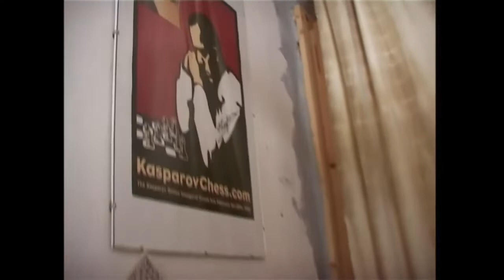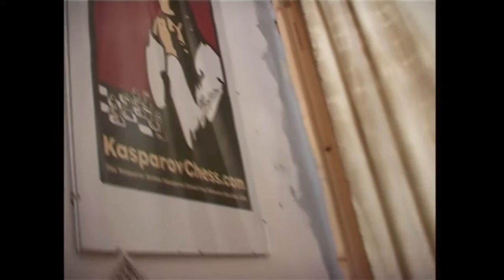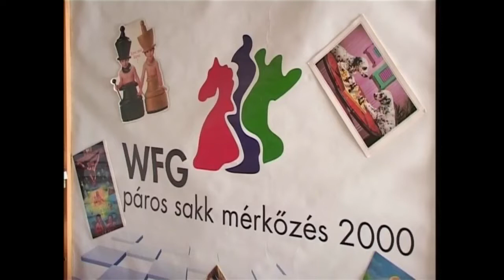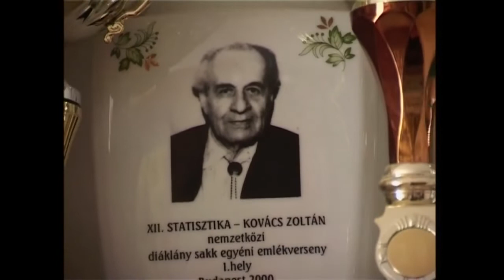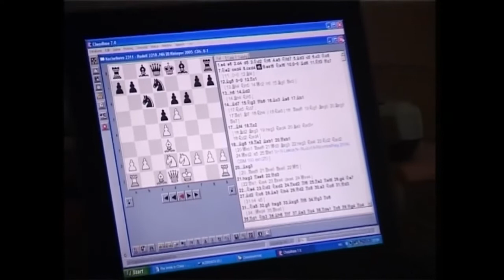Rudolf Anna,nemzetközi sakkmester – Bátaszék 2005.